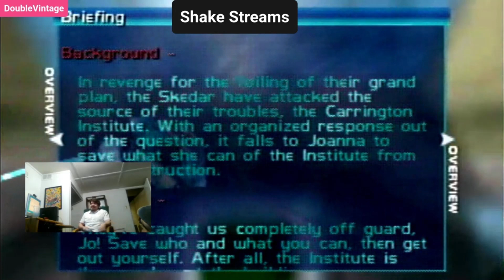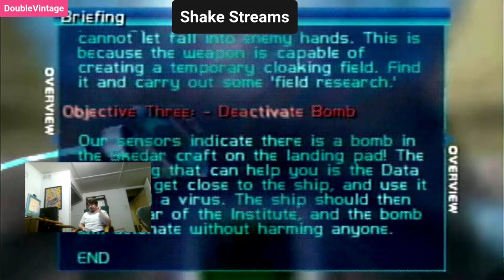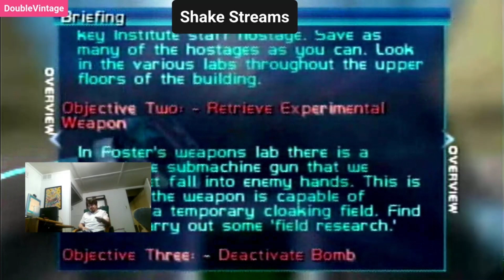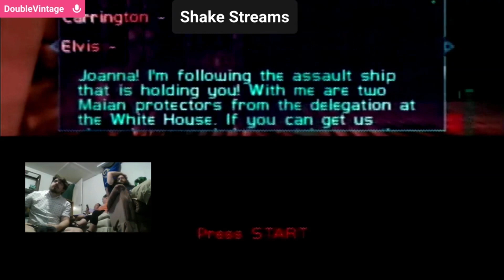Thick Delicious Shake Streams: Perfect Dark( Part 5)